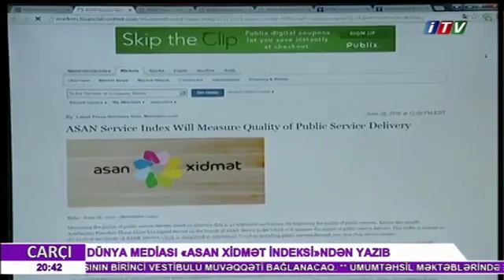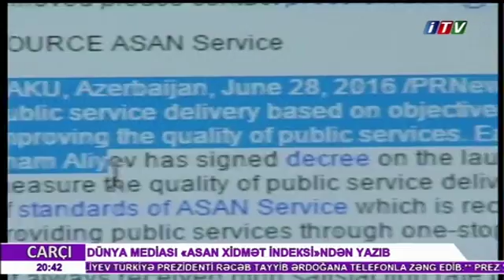Dünya mediası "ASAN xidmət" indeksindən yazıb - İTV 29.06.2016